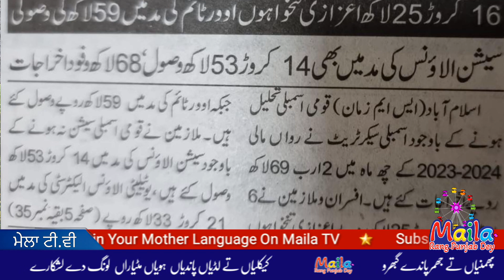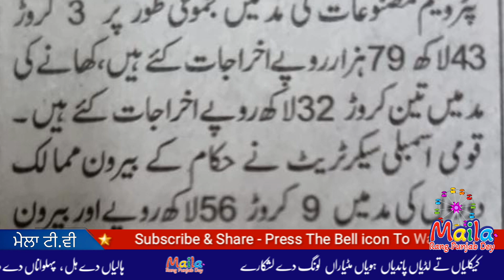Despite the dissolution of the National Assembly, expenses of 2 billion 69 lakhs in 6 months!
Not a single meeting of the National Assembly was held, but 14.53 million session allowance and 5.9 million overtime were received. The details of other expenses, see in this Vlog of Dr Javaid Akram at Maila TV please!

ਨੈਸ਼ਨਲ ਅਸੈਂਬਲੀ ਭੰਗ ਹੋਣ ਦੇ ਬਾਵਜੂਦ 6 ਮਹੀਨਿਆਂ 'ਚ 2 ਅਰਬ 69 ਲੱਖ ਦਾ ਖਰਚਾ!
 ਨੈਸ਼ਨਲ ਅਸੈਂਬਲੀ ਦੀ ਇੱਕ ਵੀ ਮੀਟਿੰਗ ਨਹੀਂ ਹੋਈ, ਪਰ 14.53 ਮਿਲੀਅਨ ਸੈਸ਼ਨ ਭੱਤਾ ਅਤੇ 5.9 ਮਿਲੀਅਨ ਓਵਰਟਾਈਮ ਪ੍ਰਾਪਤ ਹੋਏ।  ਹੋਰ ਖਰਚਿਆਂ ਦਾ ਵੇਰਵਾ, ਮੇਲਾ ਟੀਵੀ 'ਤੇ ਡਾਕਟਰ ਜਾਵੇਦ ਅਕਰਮ ਦੇ ਇਸ ਵਲੌਗ ਵਿੱਚ ਦੇਖੋ, ਕਿਰਪਾ ਕਰਕੇ!

قومی اسمبلی تحلیل هونے کے باوجود 6ماه میں 2 ارب 69 لاکھ کے اخراجات!
قومی اسمبلی کا ایک بھی اجلاس منعقد نهیں هوا لیکن 14 کروڑ 53  لاکھ  سیشن الاۏنس اور 59 لاکھ اوور ٹائم کی مد میں وصول کر لئے گئے دیگر اخراجات کی تفصیلات ملاحظه کیجئے میله ٹی وی کے اس ولاگ میں!

NLE Editors:
 Shehzad Niazi - Moazzam Butt

Dearest Sir,
And also
صاحبو!